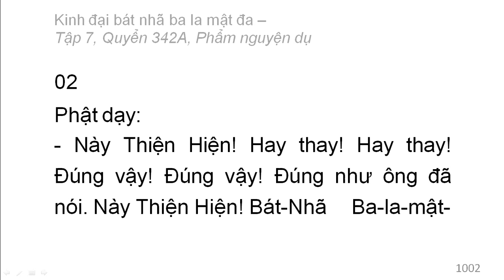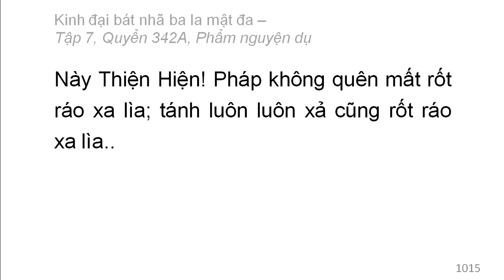Quyển 342A: Kinh đại bát nhã ba la mật đa - Phẩm nguyện dụ (rất hay) (342/600) (1)